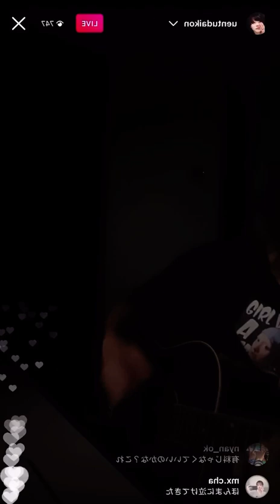桜が咲く前に-きのこ帝国 神サイ柳田周作弾き語り/神はサイコロを振らない